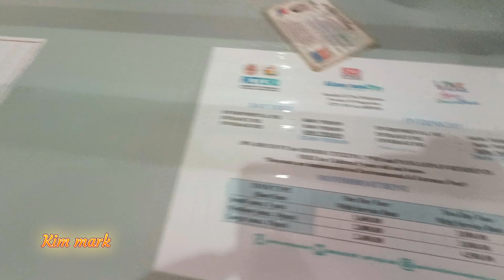Maiksi Lang Buhay Kaya Tara!!